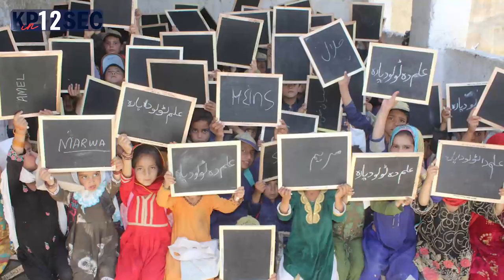Uncovering KP's latest news in 90 seconds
Public Voice
Public Voice PublicVoice Public Voice is a YouTube channel dedicated to amplifying the voices of individuals and communities from all walks of life. Through interviews, documentaries, and persWelcome to our Uncovering KP's latest news in 90 seconds, catch up on the latest happenings from the past 24 hours in Khyber Pakhtunkhwa. From breaking news and top stories to the most important updates, we’ve got you covered. Stay informed and stay ahead with our concise and comprehensive news roundup.

Publicvoice Tiktok narratives, Public Voice provides a platform for people to share their stories and experiences, raise awareness about important issues, and spark meaningful conversations.